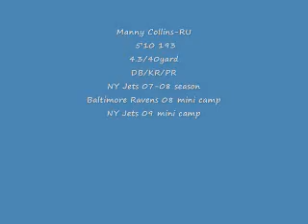Manny Collins Drills Workout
Manny Collins doing some db drills and catching some punts